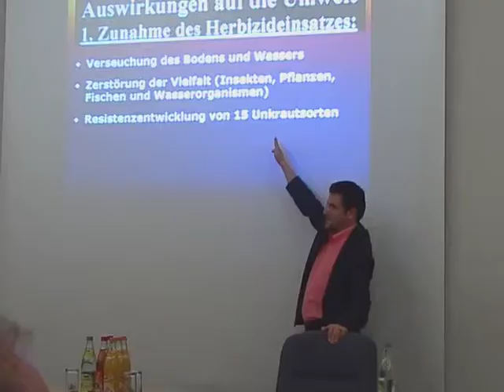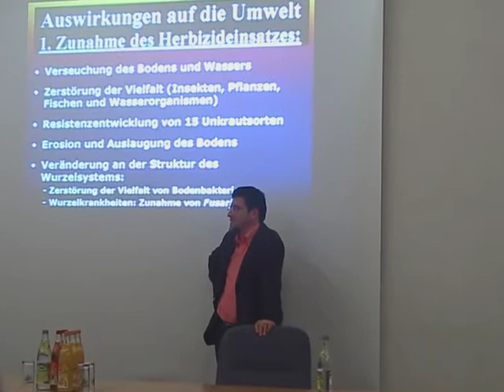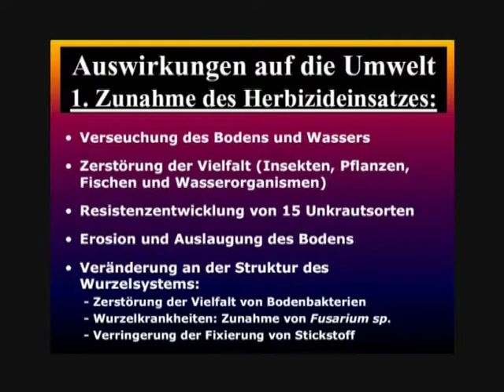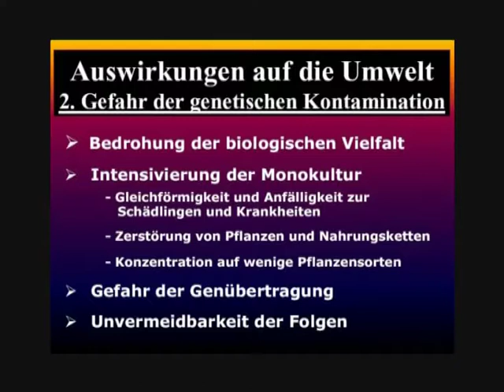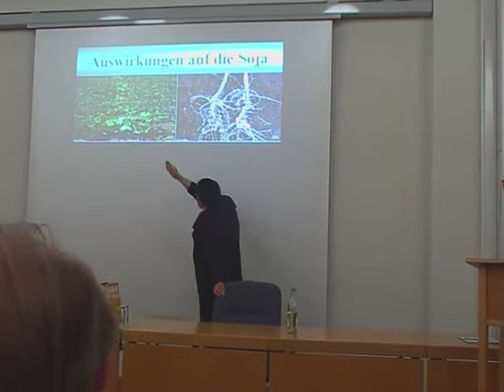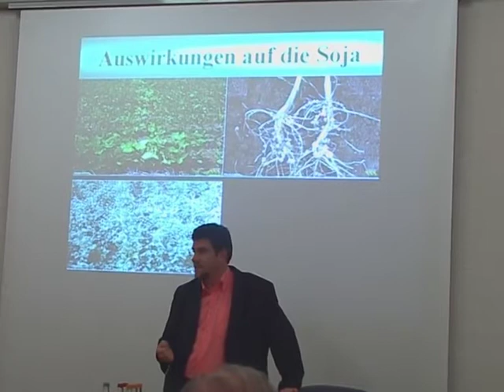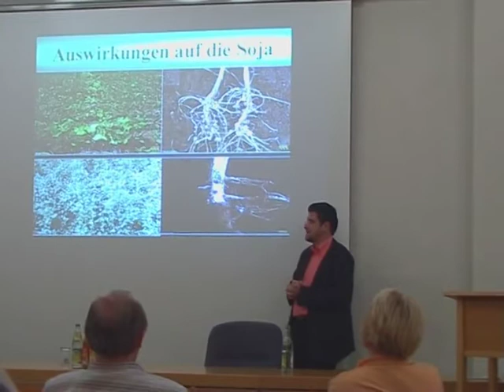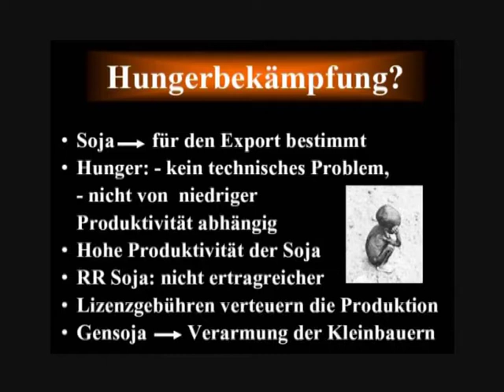Die Saat des Bösen - Gentechnik in der Landwirtschaft - Teil 4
Gensoja,
Globaliserung,
Gentechnik,
Vergiftung,
Glyphosat,
Brasilien,
Monokulturen,
Dritte Welt,
Agrarökologie,
Nachhaltigkeit,
Hunger,
Recht auf Nahrung,
Massentierhaltung,
Eiweis,
Landwirtschaft,
Entwaldung,
Vortrag im  Landratsamt Roth, 2007.
Jörg Nachtrab - Studio am Heidenberg.